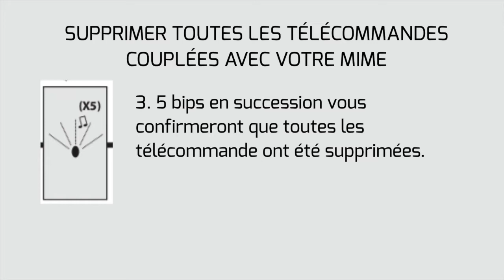Bft Mime | Supprimer Toutes les Télécommandes Mitto (FR)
Vous avez besoin de supprimer toutes les télécommandes Mitto connectées à votre MIME AC? Dans cette vidéo instructive nous vous expliquerons comment effacer, de façon simple et rapide, la mémoire de toutes les radiocommandes couplées avec votre MIME AC.

MIME AC est un récepteur radio bicanal qui vous permet de réaliser, sans travaux de maçonnerie, des systèmes de contrôle de l'éclairage, des stores et de tous les appareils électriques à l'intérieur d'une habitation.